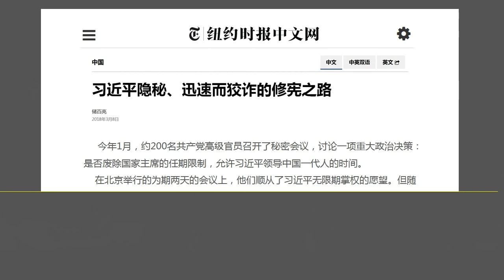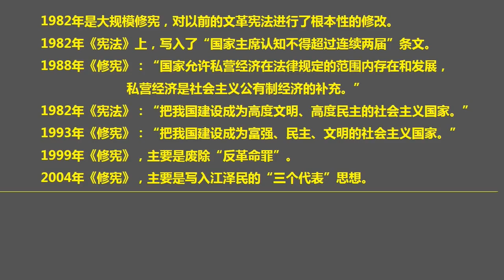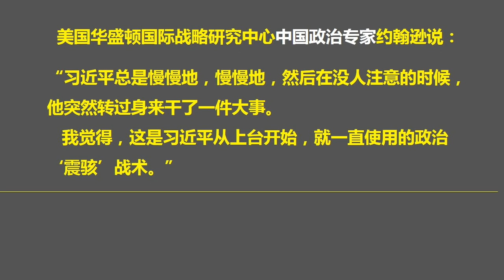中外媒体揭秘：《宪法修正案》是如何诞生的？（2018.3.13）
森哲深谈（345）：中外媒体揭秘：《宪法修正案》是如何诞生的？